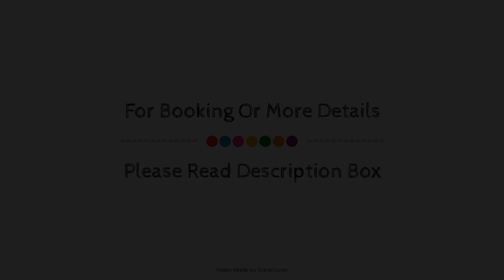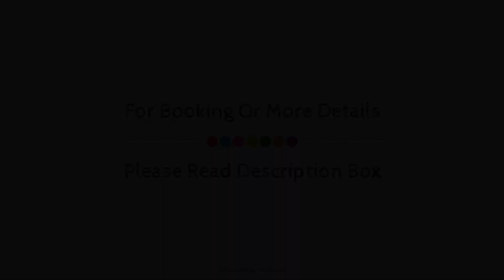The Sherwood Palm Hotel, Torquay Beach, United Kingdom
Searching For
1. The Sherwood Palm Hotel - Torquay Beach
2. The Sherwood Palm Hotel - Torquay Beach Virtual Tour
3. The Sherwood Palm Hotel - Torquay Beach Rooms
4. The Sherwood Palm Hotel - Torquay Beach Amenities
5. The Sherwood Palm Hotel - Torquay Beach Videos
6. The Sherwood Palm Hotel - Torquay Beach Offers
7. The Sherwood Palm Hotel - Torquay Beach Deals
Audio Credit:
Track Title: Blank Slate
Artist: VYEN